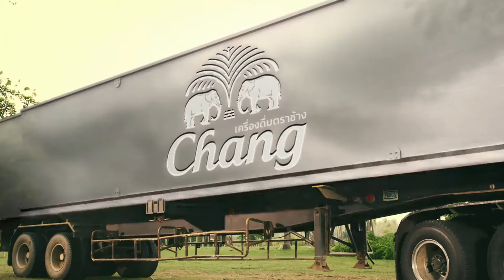CHANG BEER_PICK ME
Client :: Thai Beverage Plc.
Agency :: Jump Communications
Product :: Chang Beer
Title :: PICK ME
Prod. House :: Yak Yai House
Director :: Peter Manus
Co. Director :: Unn Phacaphat (ภคภัทร บุญสมธรรม)
Dop 1 :: Punn Kittiwat
Dop 2 :: Woody Worawoot
Exe. Producer :: Bell Pornthanaree
Int. Producer :: Took Tharntip
Producer :: Modzii Prapassorn
Asst. Producer :: Patty Pitchayapa / Kikee Kusalin
Editor :: Chat Chatchawal